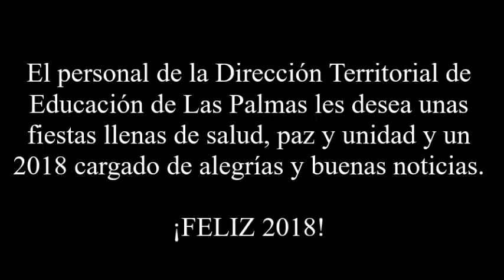Felicitación Navideña Direccion Territorial 2018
Los trabajadores y trabajadoras de la Dirección Territorial de Educación de Las Palmas les deseamos unas felices fiestas y un venturoso 2018, lleno de paz, salud y alegrías.